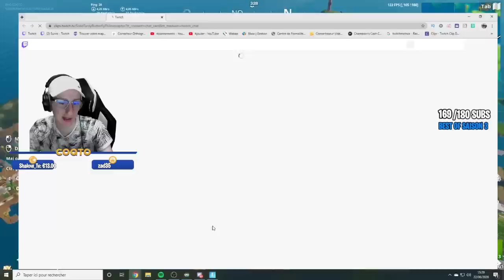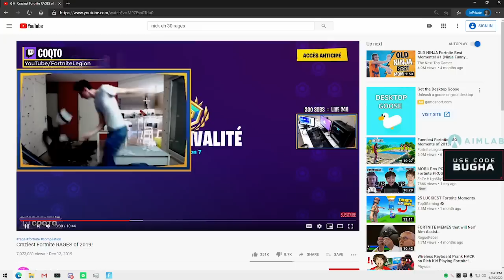BUGHA RÉAGIT A UN DE MES CLIP RAGE IL ME TROUVE... | Best Of Fortnite FR